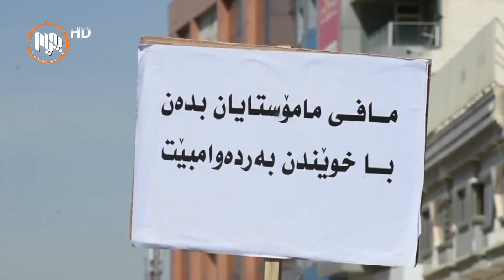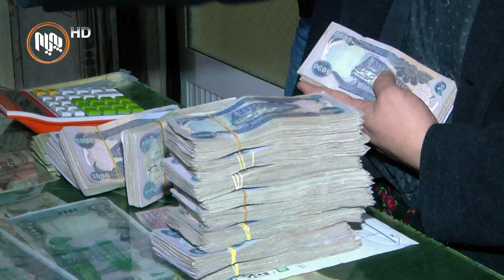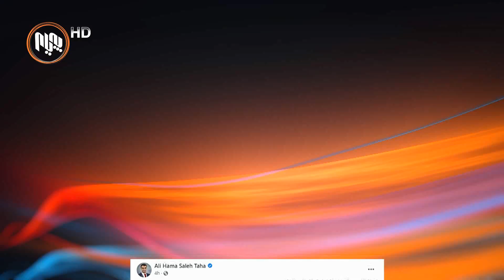ڕێككه‌وتنی هه‌ولێر و به‌غدا دۆخی دارایی و موچه‌خۆران له‌ گێژاوی بێ چاره‌سه‌ریدا ده‌هێڵێته‌وه